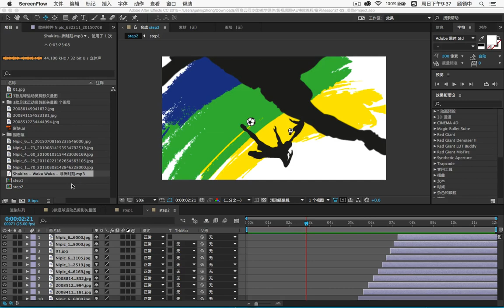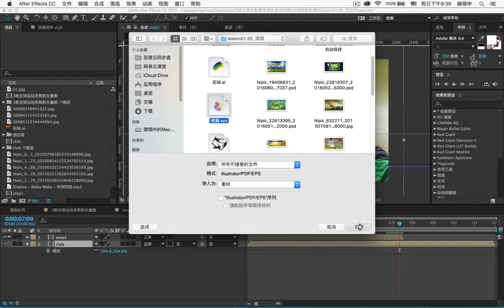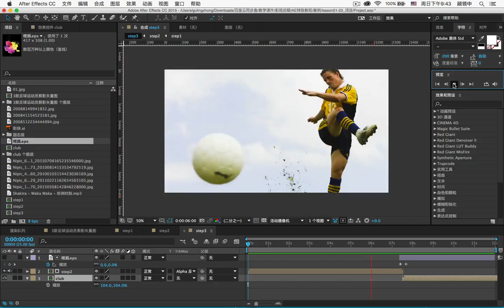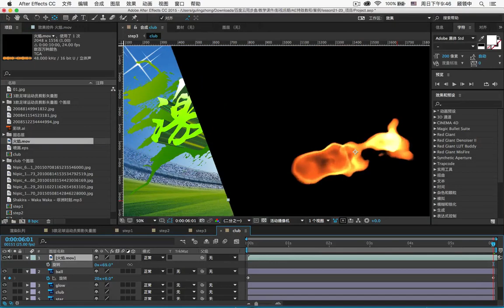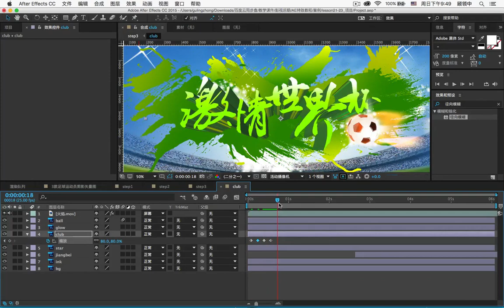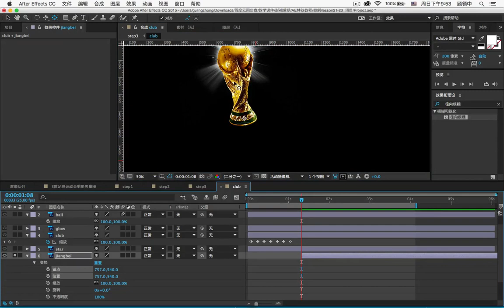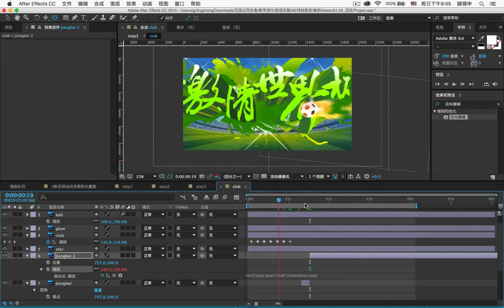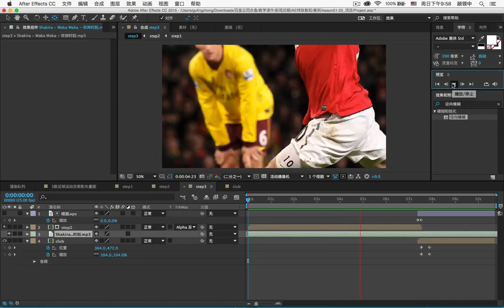影视后期（AE23 拼接project03